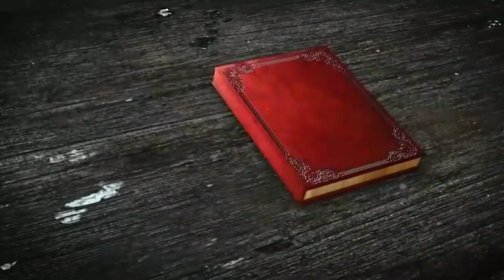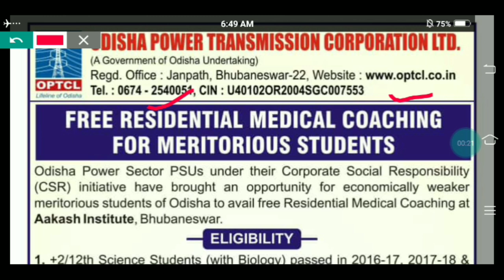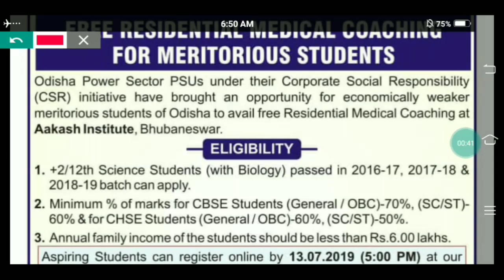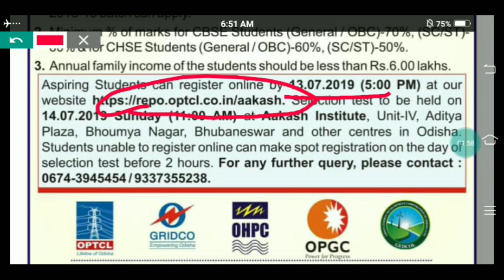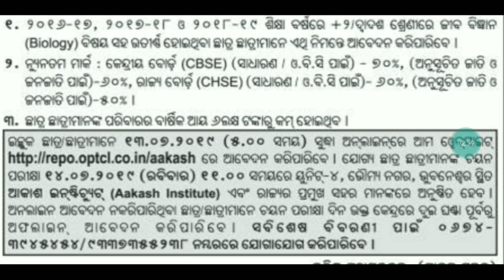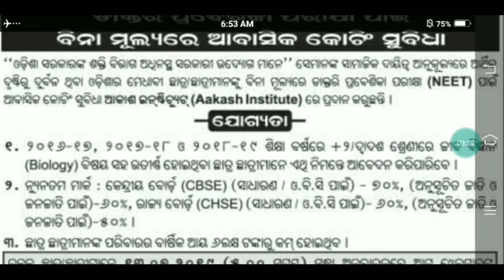ଓଡ଼ିଶାର +୨ ପିଲାଙ୍କ ପାଇଁ ମାଗଣା Medical Coaching ସୁବିଧା ଆଣିଲା Akash Institute ।।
PRT

TGT HINDI

TGT ENGLISH

TGT SANSKRIT

TGT MATH

TGT SCIENCE

PGT ENGLISH

PGT COMP.SC.

PGT ECONOMICS

PGT HISTORY

PGT GEOGRAPHY

PGT PHYSICS

PGT CHEMISTRY

PGT MATH

PGT BIOLOGY

PGT SANSKRIT

PGT HINDI

PGT COMMERCE

English midium

math pedagogy --

english pedagogy --

EVS pedagogy --

ODIA G.K.